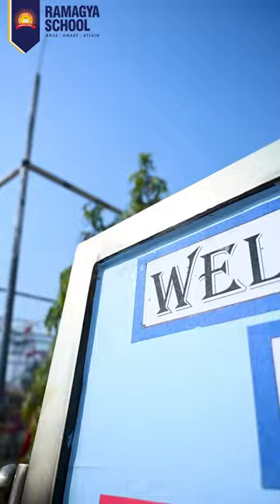🎄Glimpse of The Christmas Cheerfest Extravaganza at Ramagya School Dadri🎄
Immerse yourself in the festive enchantment of Ramagya School Dadri's Christmas Cheerfest! 🌟🎅
Our campus transformed into a winter wonderland, echoing with the laughter and joy of students, parents, and faculty coming together for a spectacular celebration. From spirited dance performances that lit up the stage to engaging stalls offering delightful treats, the Christmas Cheerfest was a true showcase of talent and creativity. 🕺💃
As we bidded farewell to 2023, the event marked not just the end of the year but the beginning of cherished memories and the anticipation of a joyful 2024.

Join us in reliving the magic of this unforgettable celebration that united the entire school community in the spirit of love, warmth, and festive cheer! 🎉✨